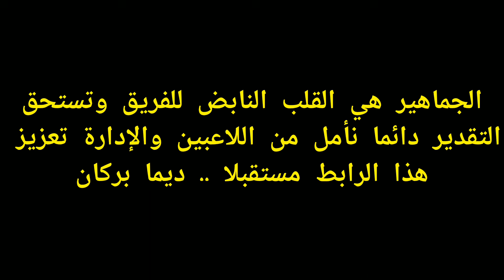لاعبو نهضة بركان يفوزون لكن ينسون الجماهير البركانية: أين التحية والشكر؟!